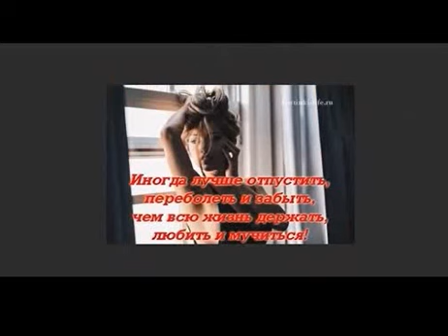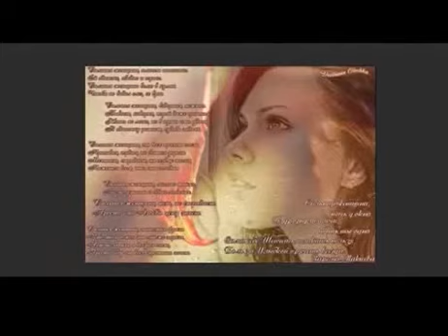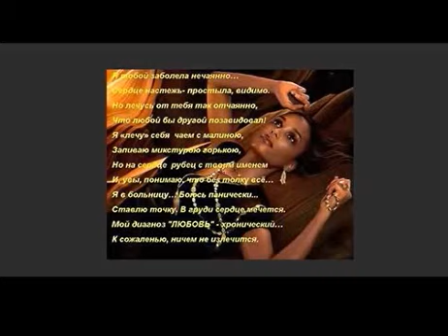Перетерплю..., Стихи Игорь Апрельский, муз. и исп. Самуил Фрумович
Зачем ты стала как ханжа, такой осенней и беспечной?!
Сень встречи искренней, сердечной необходима и важна.

Под строгим взглядом моих глаз растрепана холодным ветром.
Советы светлые я щедро давал конкретно и не раз.

Не стать беспечной не смогла, а может просто не сложилось,
Что получилось с жизнью слилось, наверно - карта так легла.

Да, что там говорить теперь, считать потери постоянно.
Ведь нет пристрастий без обмана. Любви не выжить без потерь!

В глазах твоих пока зима, перетерплю, удостоверю.
Я так люблю - себе не верю, молю, чтоб б не сойти с ума.

Ну, что ж, придется потерпеть, но о тебе нельзя не думать.
Хоть в мире слишком много шума, чтоб жить, не повторяясь впредь!

           САМУИЛ ФРУМОВИЧ